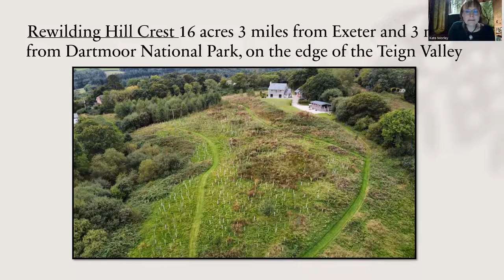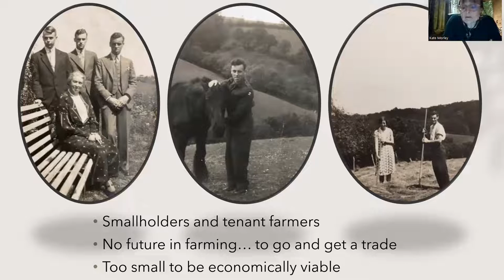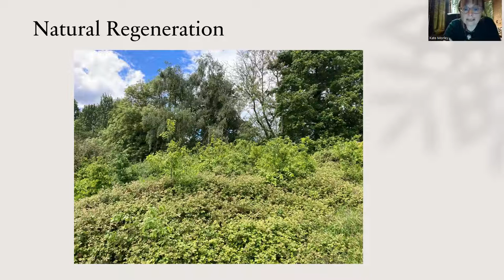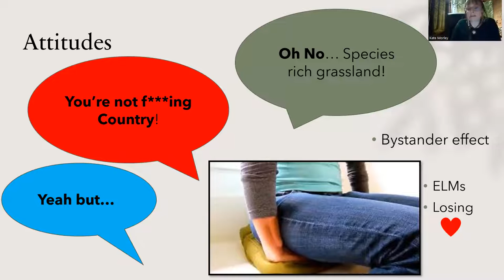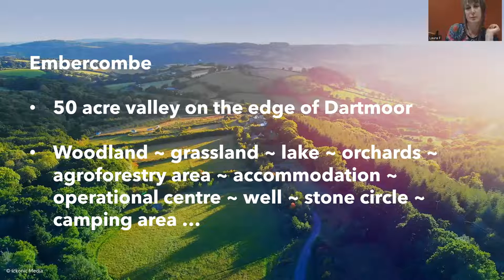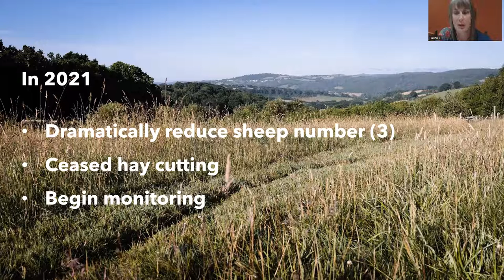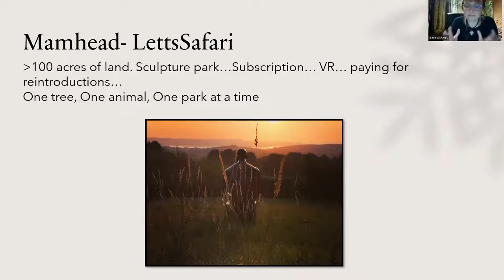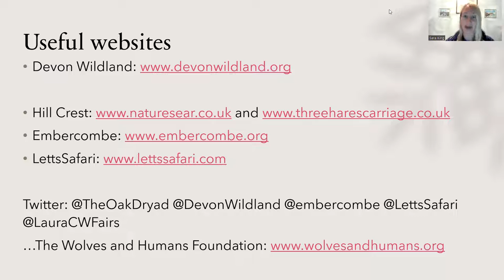Smaller Scale Rewilding: Hill Crest, Embercombe & Devon Wildland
Rewilding Britain runs regular webinars for Rewilding Network members, to help them turbocharge their rewilding, share tips and explore fascinating topics. We've added a few of these to YouTube for all the rewilders out there to enjoy and to experience one of the benefits of a free Network membership.

In this webinar, Rewilding Britain welcomed two Network members, Kate Morley from Hill Crest in Devon and Laura Fairs from Embercombe, to talk about how to rewild on a smaller scale. They discussed their experience and what they've learned from their projects in Devon, to help other rewilders on their journey. They also covered scaling up efforts as part of Devon Wildland.